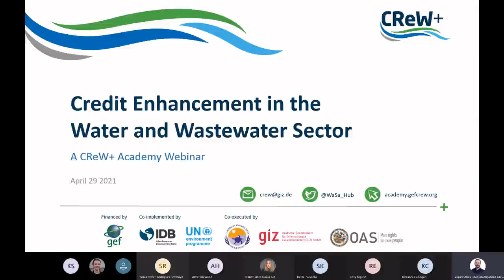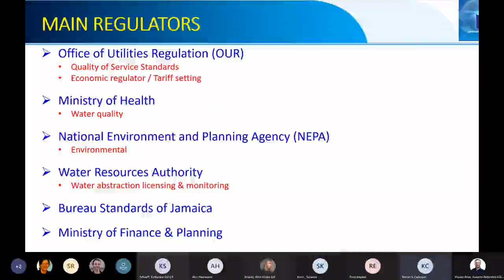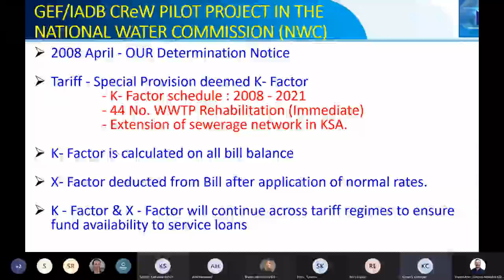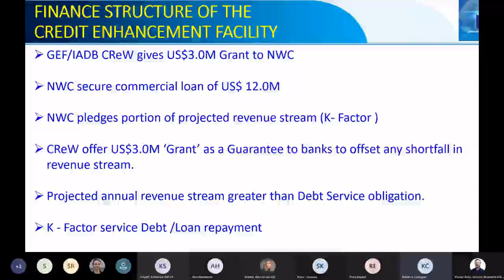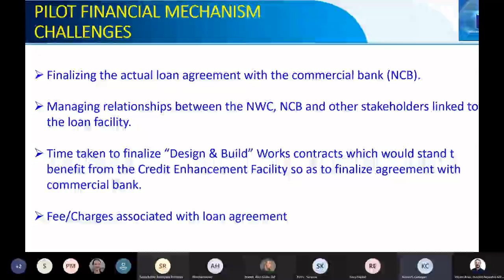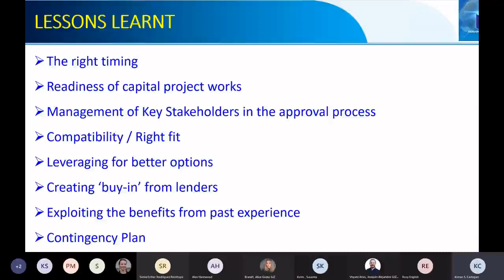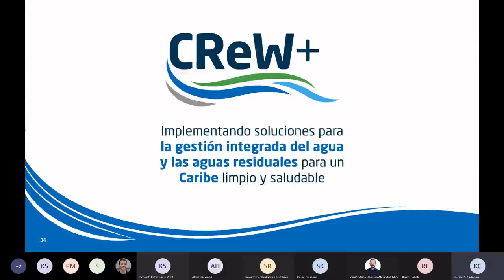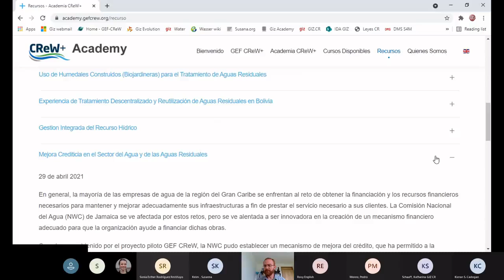Webinar 9 Credit Enhancement in the Water and Wastewater Sector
In general, most water utilities across the Wider Caribbean Region are challenged with obtaining the requisite funding and financial resources to adequately maintain and upgrade their infrastructure to provide the requisite service to their customers. The National Water Commission (NWC) of Jamaica is affected by such challenges, but encouraged to become innovative in creating an appropriate financial mechanism suitable for the organization to assist with financing such works.

With the support attained by the GEF CReW pilot project the NWC was able to establish a Credit Enhancement Facility, which had allowed the Commission to do good in rehabilitating and upgrading a number of its wastewater facilities.

Though not perfect, the initiative has been a good tool for the NWC and serves as another avenue in which the organization can establish suitable levels of sustainable financing to support aspects of its operational and development plans which surely will assist with providing the desired level of service to its customers.